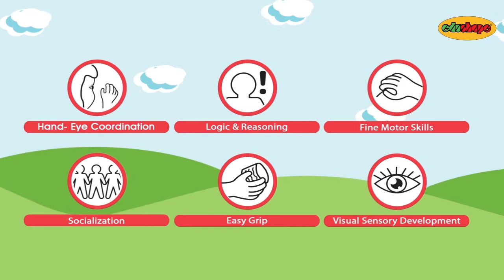Forest Fun Puzzle by Edushape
Multi-layer puzzle with helpful  hints that assure successful puzzle placement, building self-esteem while having fun!  The bottom layer gives clues as to where these fun critters live and frequent e.g. parent Owl protects Baby Owl. Great for role-playing and bath fun too! for one or more players.